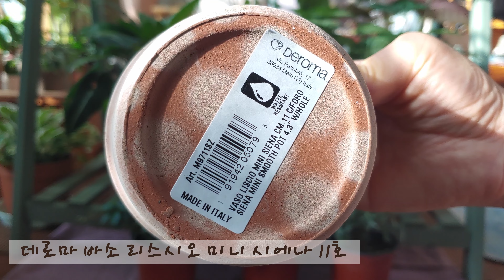새로운 식물 소개/분갈이팁/베고니아, 슈가바인, 라벤더 , 토분/Repotting tips, Begonia,Sugar vine, Lavender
베고니아 푸스툴라타, 슈가바인, 마리노 라벤더와  토분을 구입했어요. 식물 소개와 분갈이팁 공유해요~